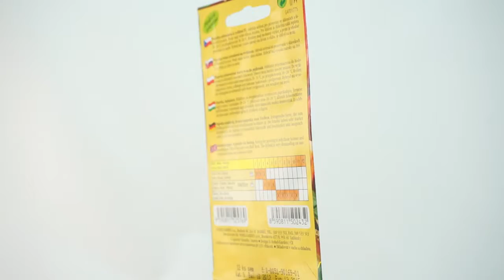Paprika k rychlení Paradise F1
Středně raná odrůda, určená k rychlení ve sklenících a foliovnících. Ve vybraných lokalitách je možné i polní pěstování. Plody jsou po dozrání leskle červené. Balení obsahuje 12 semen.